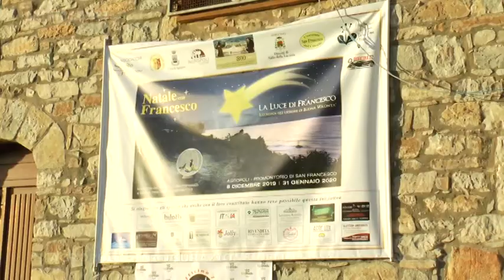CILENTO REPORT INAUGURAZIONE LA LUCE DI FRANCESCO 8 DICEMBRE 2019